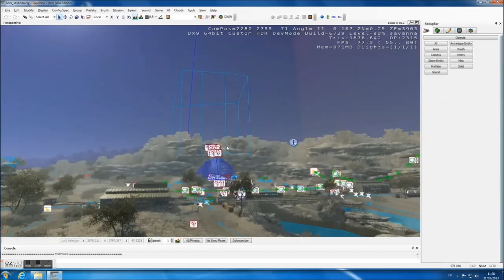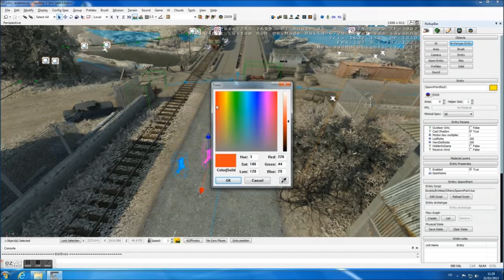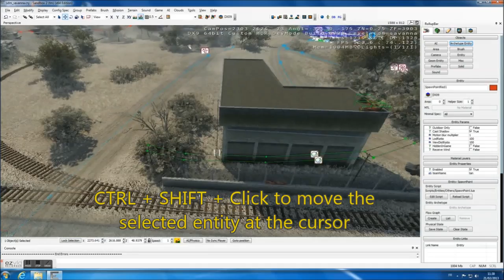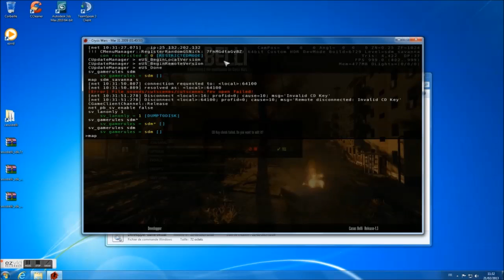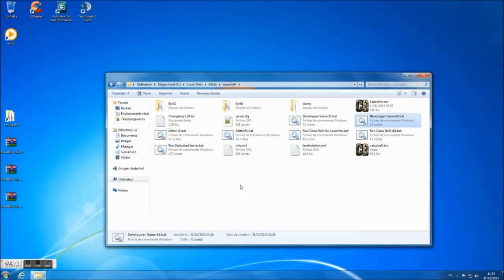[Casus Belli SDK] Creating a "Squad Deathmatch" Map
This tutorial explains how to create a custom "Squad Deathmatch" map using the Casus Belli SDK.

This tutorial uses the following entities:

- Others / Spawnpoint